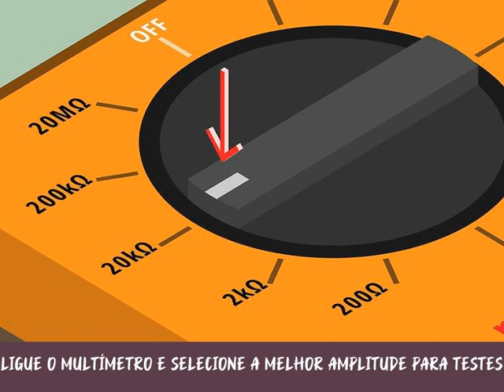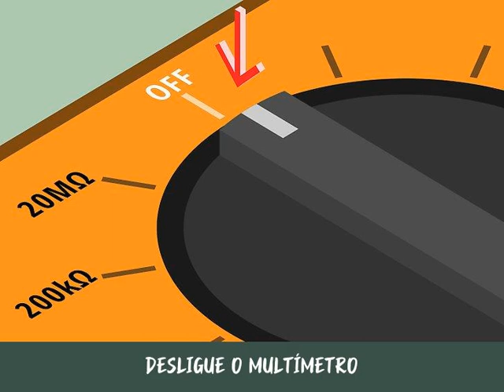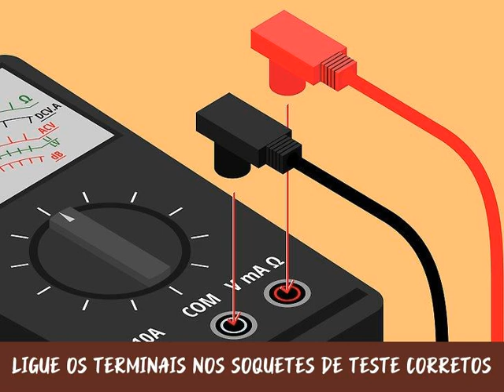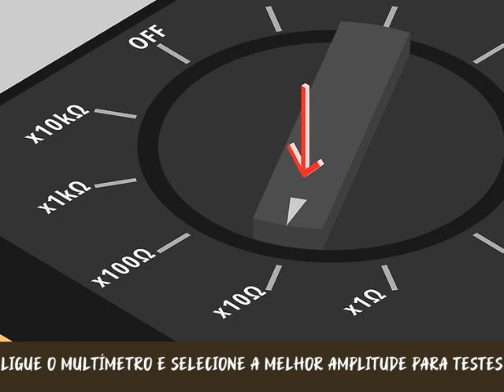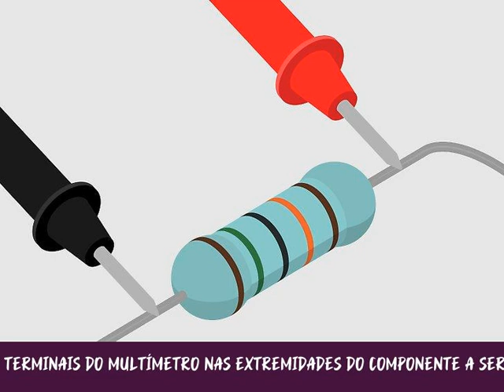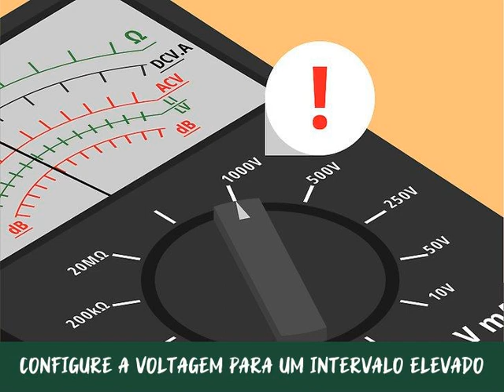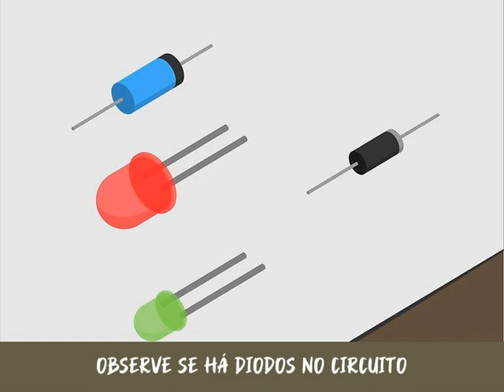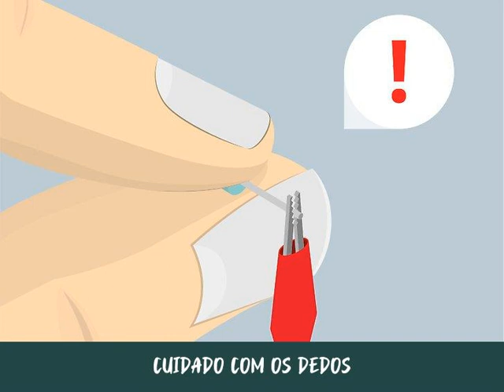Como Medir Resistência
A resistência mede a dificuldade que elétrons têm em fluir ao longo de determinado objeto. Ela representa um conceito similar ao atrito observado por um objeto que se move ou é movido sobre uma superfície. A resistência é medida em ohms — 1 ohm é igual a 1 volt de diferença elétrica por 1 ampère de corrente. Ela pode ser mensurada com o auxílio de um multímetro ou ohmímetro analógico ou digital.